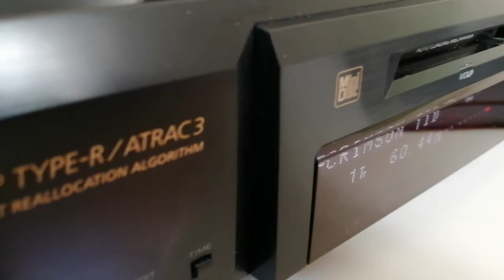Reparatur MDS JE640 #3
Hier sieht man die Feder